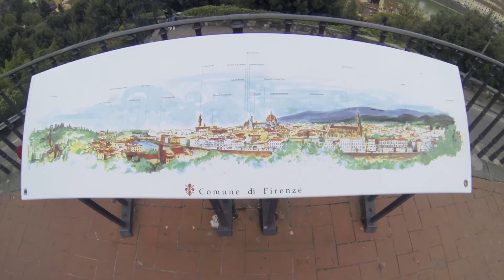Florence gopro 2014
petite vidéo de nos vacances à florence, 3 jours incroyables. Si vous avez des suggestions sur le montage, des critiques, n'hésitez pas ;)
des questions? les commentaires sont là pour ça.

florence firenze gopro italie

Je ne suis pas propriétaire des droits pour la musique